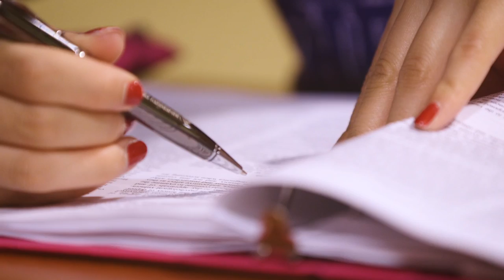University of the Ozarks - 2020